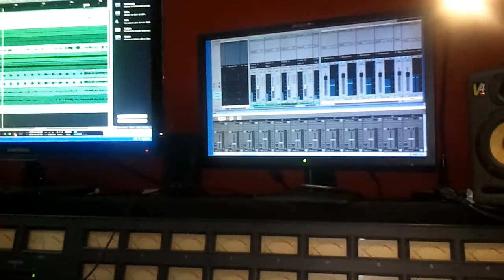The Flying Toasters - Studio session - octobre 2012